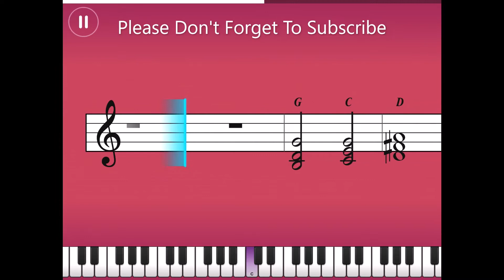Pop Chords I : What Makes You Beautiful - One Direction / Simply Piano / Piano Tutorial /Sheet Music